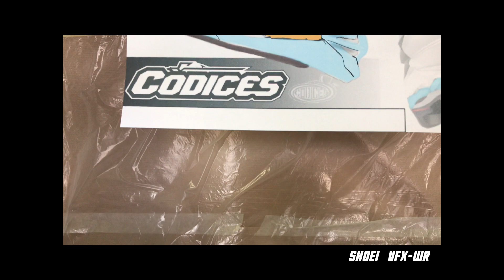Shoei Vfx-wr Luis Fernandes #452